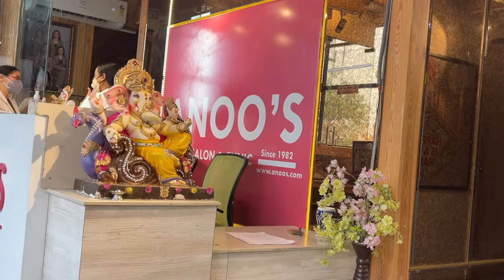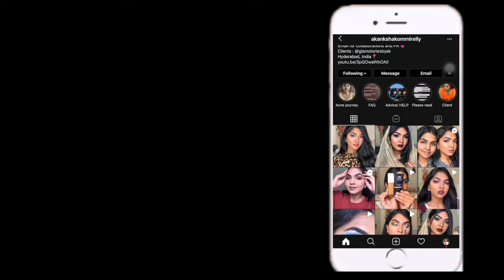I got a chemical peel for acne scars|| Skin peeling || Experience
Hey guys, I recently got a chemical peel done at a clinic for my skin. Watch to know more about my experience.

Clinic details :
Anoo's Clinic - Madhapur